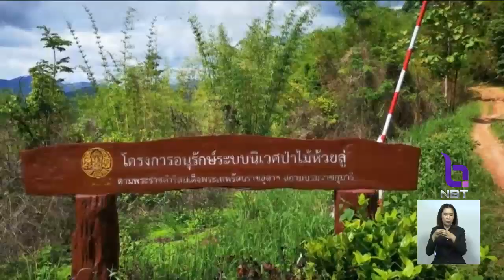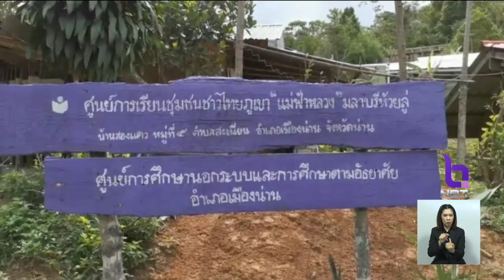โครงการอนุรักษ์ระบบนิเวศป่าไม้บ้านห้วยลู่ พัฒนาคุณภาพชีวิตชาวมลาบรี